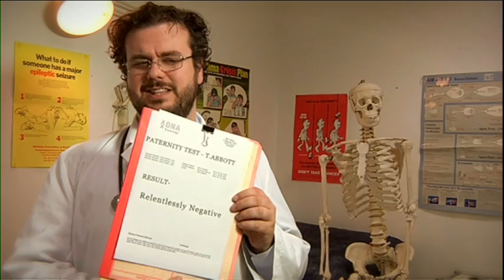Tony Abbott (standby) Obituary | The Hamster Wheel